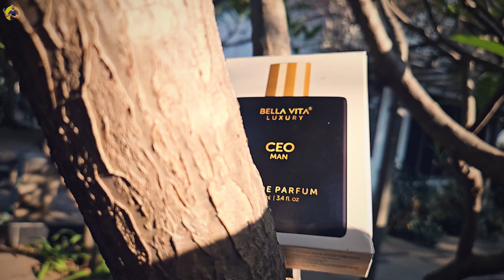Is Bella Vita CEO Men Worth ₹499 ??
In this video, I have reviewed BellaVita's CEO for Man Eau de Parfum.
Like, I mentioned in my last video, I'll also be sharing a few other BellaVita reviews that I put together before the conflict.

Let's see if the brand's claims hold up: Bella Vita Luxury CEO Man Eau De Parfum with Lemon, Lavender, Tonka, Mandarin & Vetiver | Premium, Long-Lasting Woody Fragrance for Men, 100 ML.